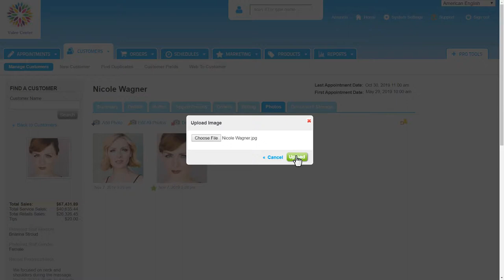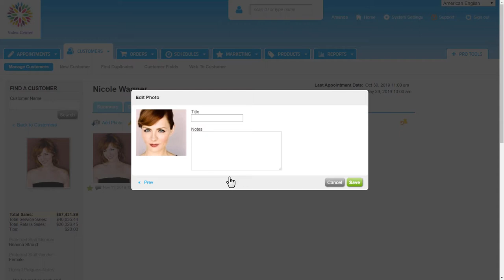Customer Profile Photos Tab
This goes over the Photos tab in the Customer Profile.